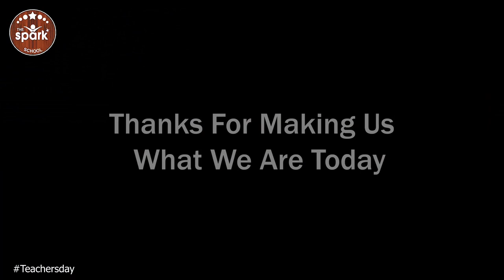Ham Sey Hai Aaj Or Kal Short Film | Sir Danish Subhani | Moiz Shykh | Marea Shahrukh | Shahzeb Malik